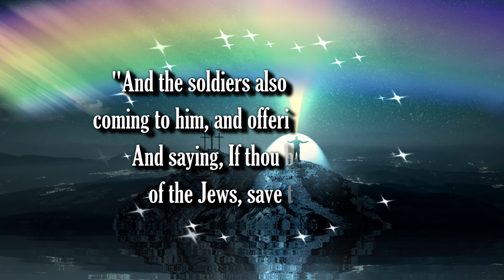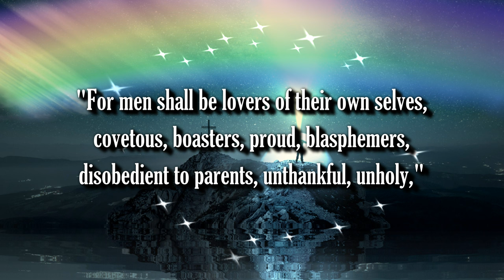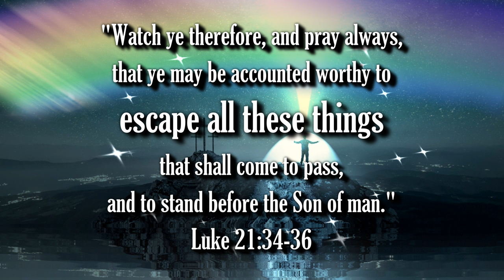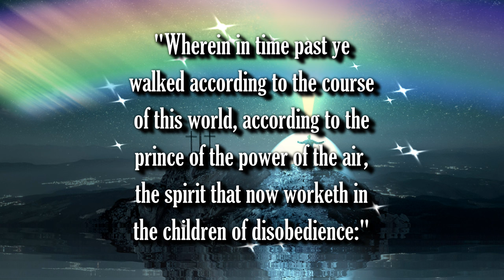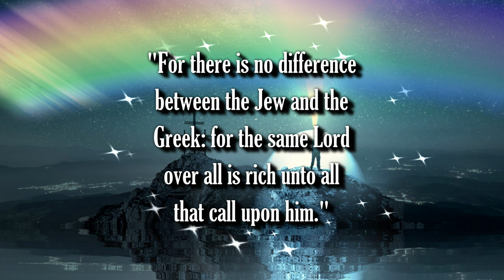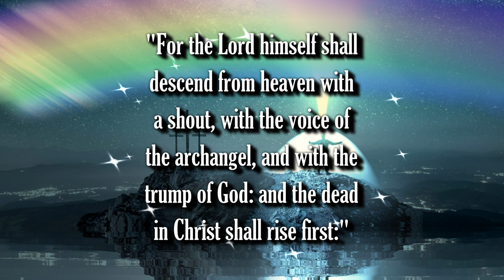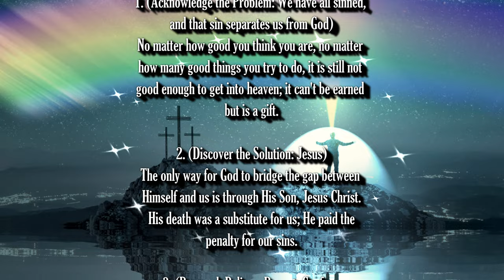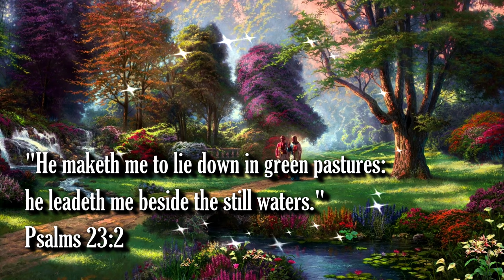BIBLE PROPHECY UPDATE: BEING WITH HIM IN PARADISE!! JESUS IS COMING SOON!! THE RAPTURE IS IMMINENT!!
The great tribulation and hell.

1. (Acknowledge the Problem: We have all sinned,

2. (Discover the Solution: Jesus)

3. (Respond: Believe, Repent, Confess,
lives.

Pray this prayer with sincerity of heart:

receive, Amen."

of heaven.

(Ephesians 2:8-9)

scriptures:"

(John 14:6)

house."

(Acts 16:31)

have them."

(Mark 11:24)

Original Imagery:
Devran Topallar / Pixabay

Scriptures:
Authorized King James Version